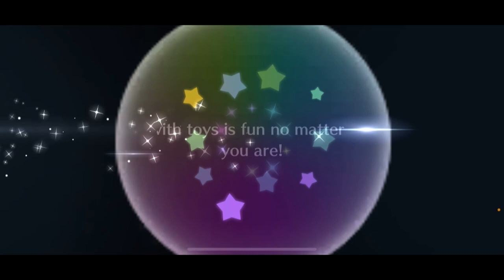[LLSIFAS] Rina FES Mini-scouting!!! 4 pulls!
Here's a mini scout I did for Rina's FES card!!!